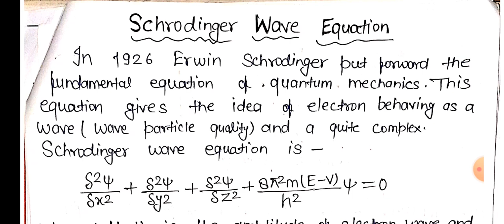Schrodinger Wave Equation